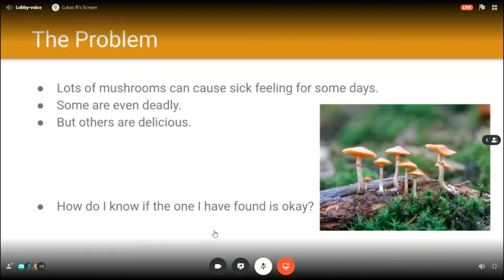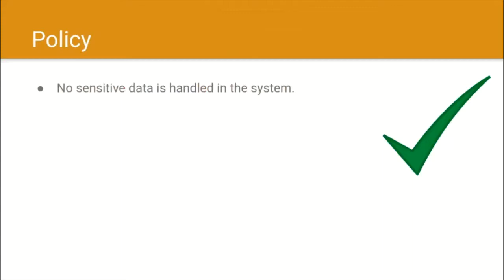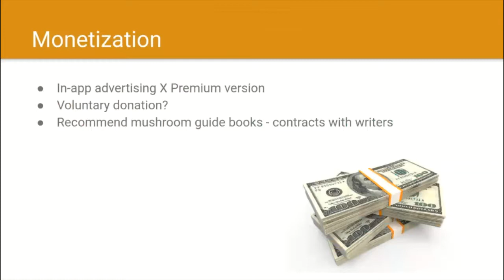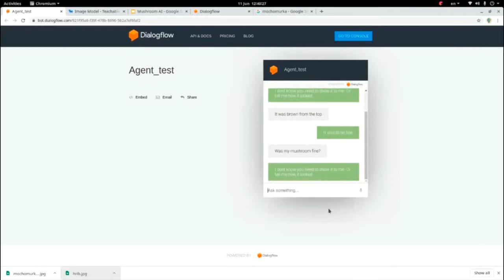AI Discovery International - final pitch - Czech team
Online international project day AI Discovery.

Final pitch by Czech team - solution based on:
- computer vision
- speech technology
- and understanding